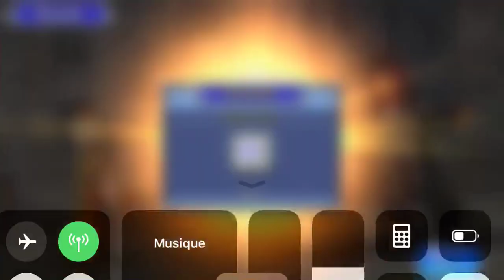[GL] [DFFOO] Challenge Quest ~ Edward Event - Initial Clear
Zzzzz...